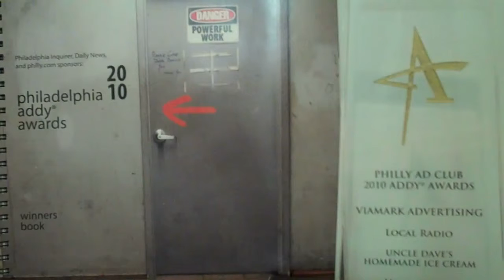ViaMark Believes in Radio Our Own Radio Commercial